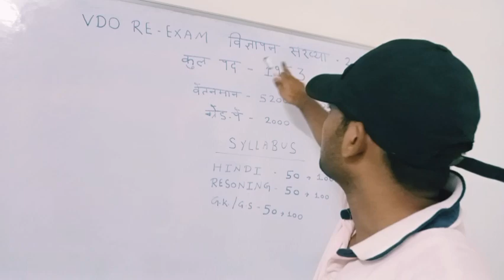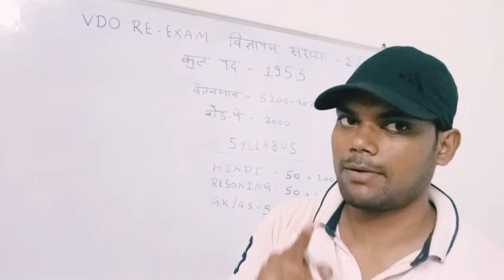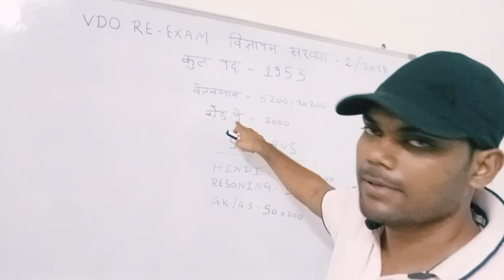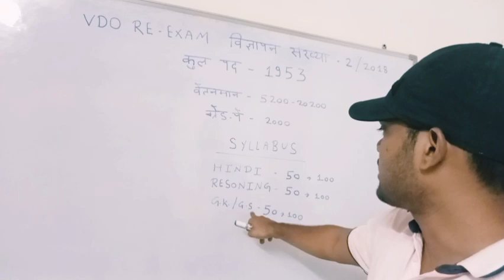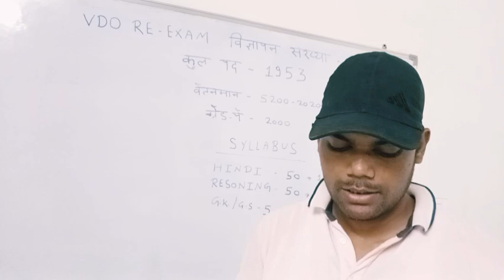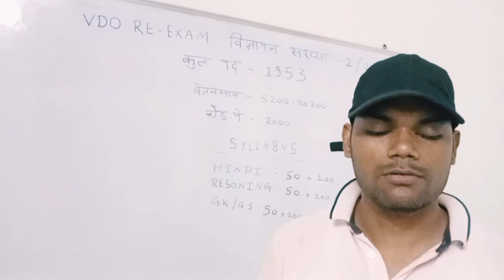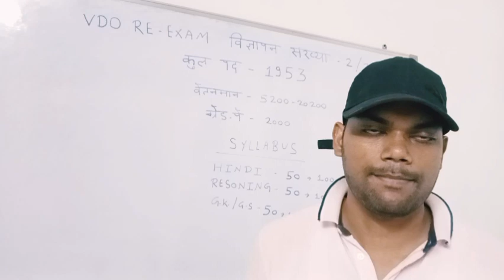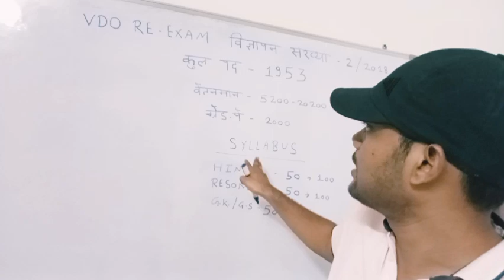🎯UPSSSC VDO Re Exam Date 2023 Latest News✅| UPSSSC VDO Re Exam Syllabus📚| VDO Re Exam Cut-Off🤔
upsssc vdo re exam date 2022 latest news today cut off
up vdo 2018 latest news today
upsssc vdo exam date 2023
upsssc vdo re exam date 2023 syllabus
upsssc vdo re exam date 2023 latest news today syllabus
upsssc vdo re exam syllabus in hindi
upsssc vdo re exam syllabus in hindi 2018
upsssc vdo re exam cut off 2023
upsssc vdo re exam expected cut off 2023
upsssc gram vikas adhikari latest news
upsssc gram panchayat adhikari 2023 syllabus
upsssc gram vikas adhikari syllabus 2023